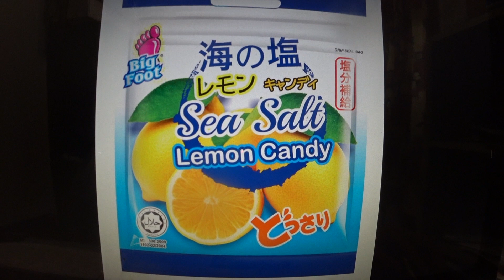世邦VS 長異